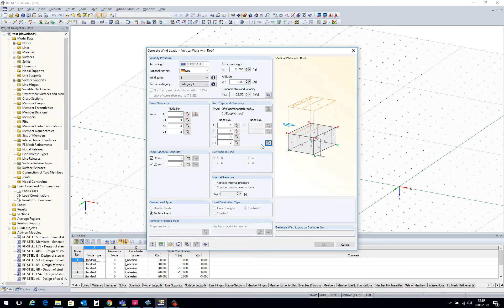[EN] [EN] FAQ 002814 | Почему в генераторе ветровых нагрузок после выбора ...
Вопрос:
Почему в генераторе ветровой нагрузки после выбора узлов геометрии фундамента и крыши раздел «Задать ветер на стороне» недоступен?

Ответ:
При выборе узлов для геометрии базы и геометрии кровли, убедитесь, что узлы имеют одинаковое расположение, как показано на рисунке (смотри Рисунок 01); то есть:

Узел А через узел I

Узел B через узел J

Узел C через узел K

Узел D через узел L